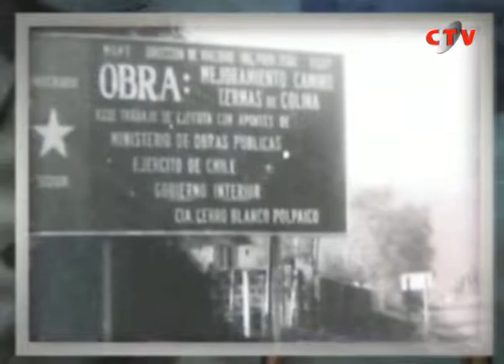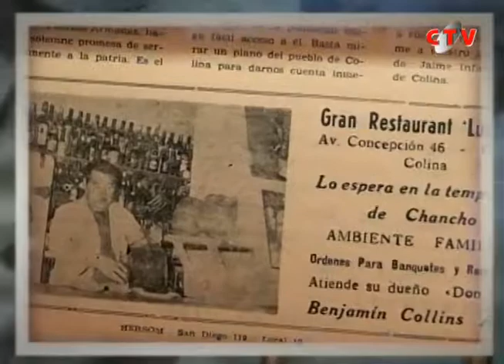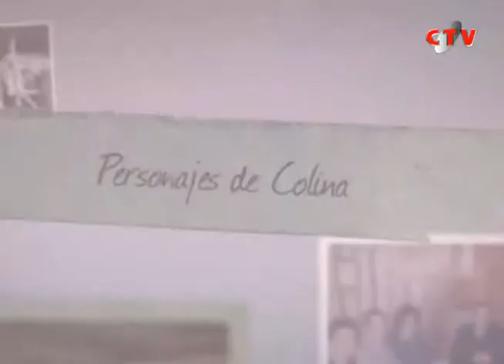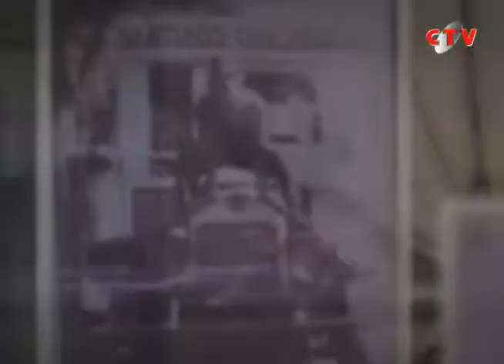Aniversario nº118 de Colina 2014 PARTE 5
Parte nº5 de Transmisión especial celebrando el 118ºavo aniversario de la comuna de Colina, Santiago, Chile.